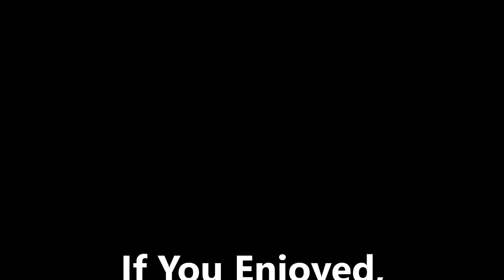MobCrusher Plays FIFA16:: FUT DRAFT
What is up guys, its MobCrusher here and today I am playing my second favourite game (After Minecraft Of Course) FIFA!!! Hope you guys like the video, and just to clear things up, I support Real Madrid. You might've thought I support Barca, but in the end, it doesn't matter who we support. Whats important is that we all support each other.
SOUNDTRACKS:

Verm - Explode

Feel The Buzz - Subsound

All Songs From NCS